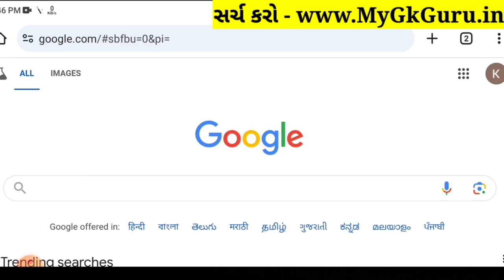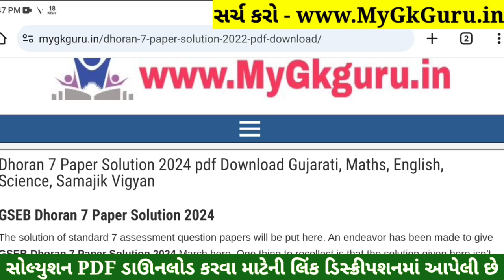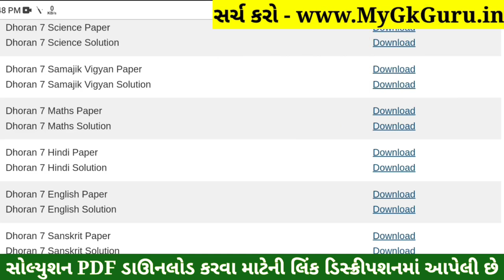💥 Std 7 English Paper Solution 2024 80 Marks, Dhoran 7 English Paper Solution 2024 STD 7, 18 October